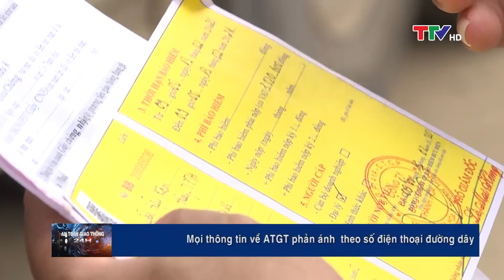An toàn giao thông 5/12/2020